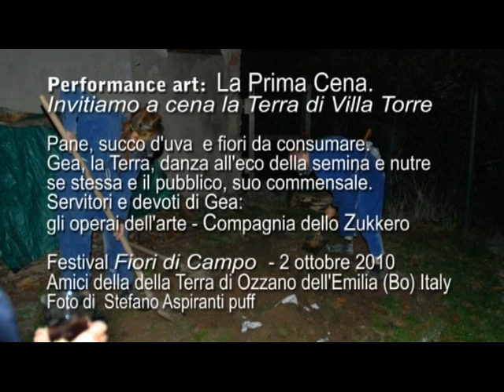La Prima Cena - performance art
Pane, succo d'uva e fiori da consumare. Gea danza all'eco della semina e nutre se stessa e il pubblico, suo commensale.  Servitori e devoti: operai dell'arte - Compagnia dello Zukkero